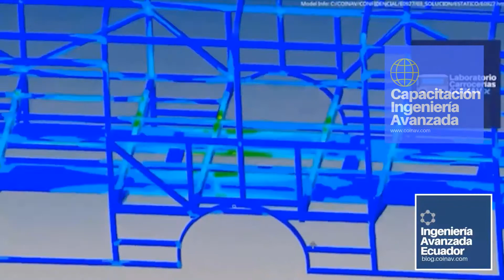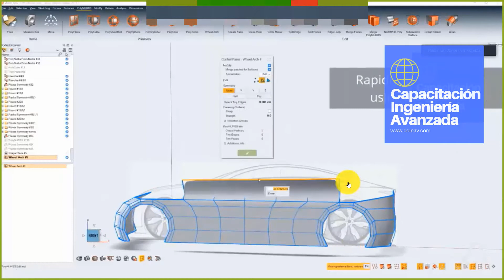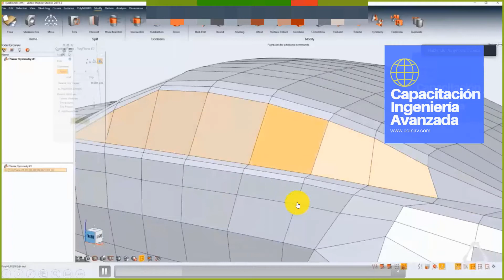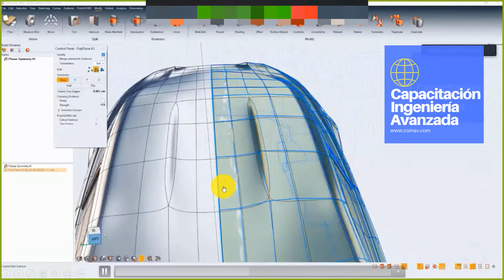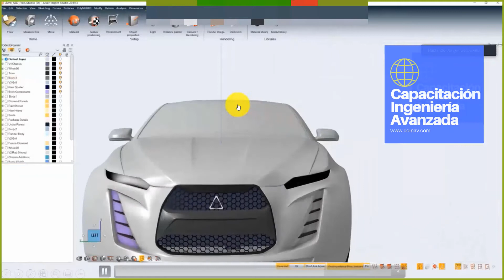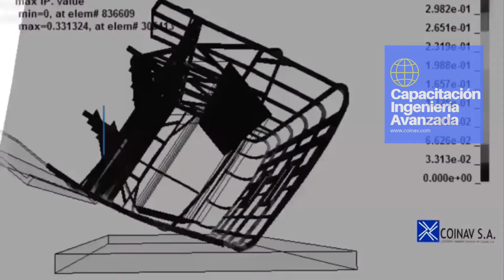Poderosas herramientas para diseñar vehículos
En este video hablaremos de diseño automotriz, y alejándonos un poco de cálculos y ecuaciones, queremos que miren el potencial de poder diseñar vehículos con el poder de realizar superficies curvas de manera eficiente:

Usando herramientas de manejo potente de superficies como PolyNURBS
Teniendo del control de las superficies
Haciendo el manejo de superficies una tarea fácil
Usando herramientas PARAMÉTRICAS para manejo de superficies

Si eres ingeniero automotriz, diseñador o un entusiasta de los automóviles, tienes que mirar ésto: